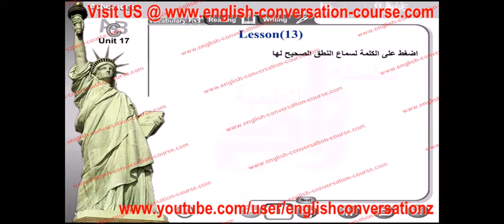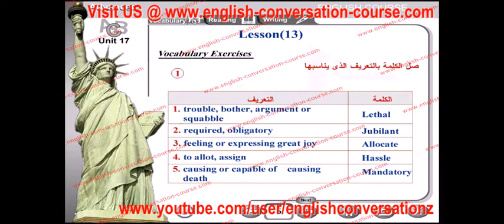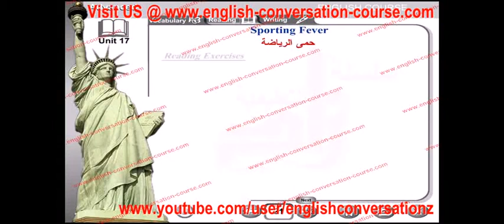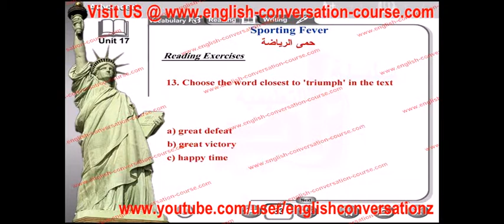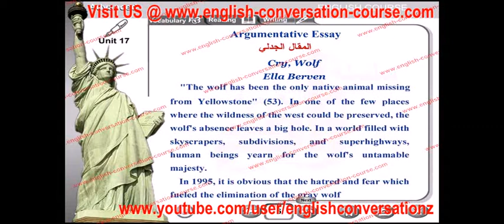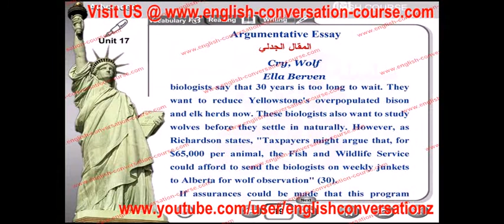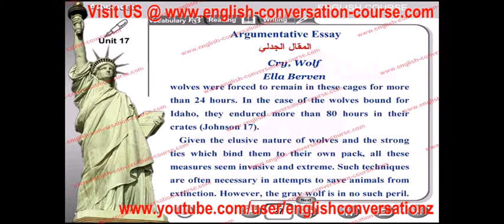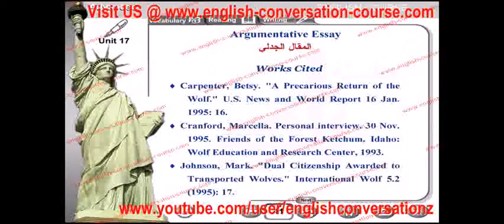english conversation word matching unit 17